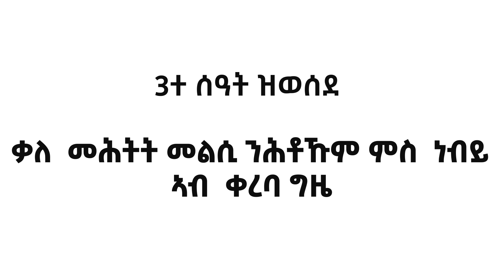መልሲ ንሕቶታትኩም ካብ ነብይ የማነ ኣብ ቀረባ እዋን!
Our Official sites to find us are…

* Find us on Roku TV by searching CJFAN TV